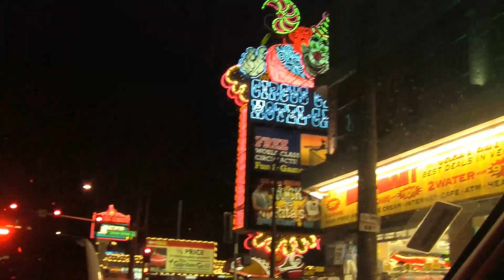Shadowland (slice)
From my album 'The Road Goes On' available from major download and streaming sites.